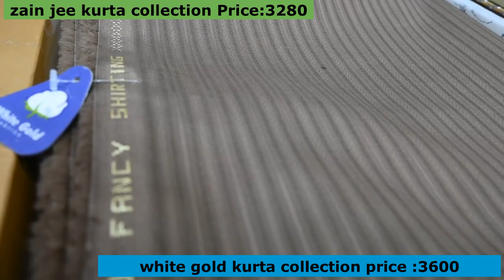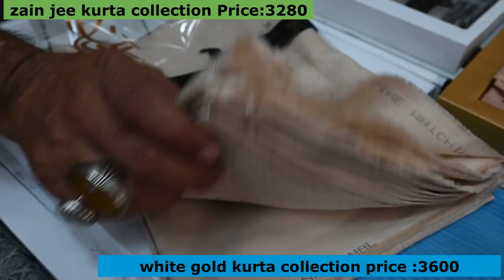Zain jee Kurta Collection vs White Gold Kurta Collection